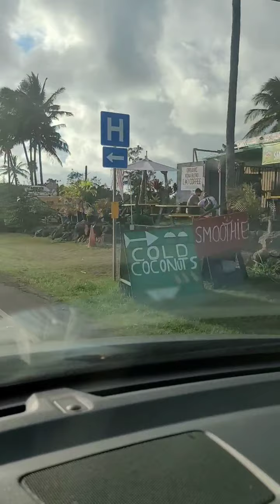Round the Island tour with LA LAWYER (Part 2)